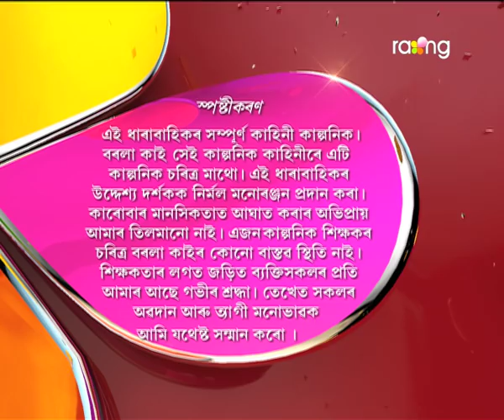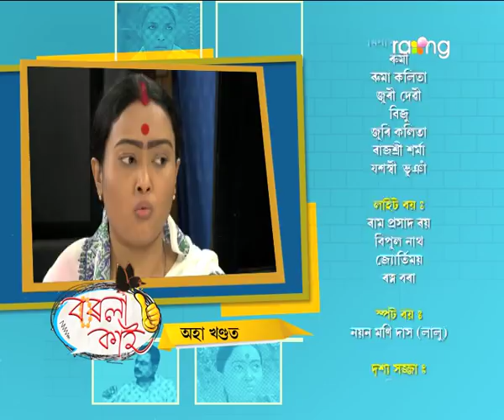Borola Kai - বৰলা কাই | 10th Jan 2018 | Full Episode | No 848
হৰমায়া বাৰু কি উদ্দেশ্যৰে মণ্ডলৰ ঘৰ ওলালগৈ?